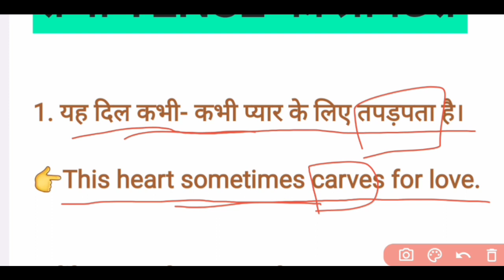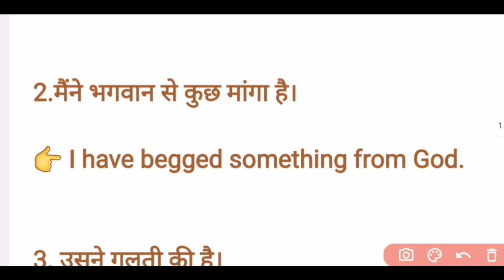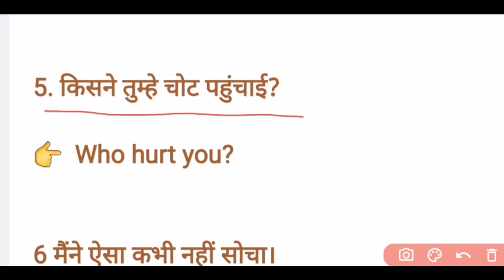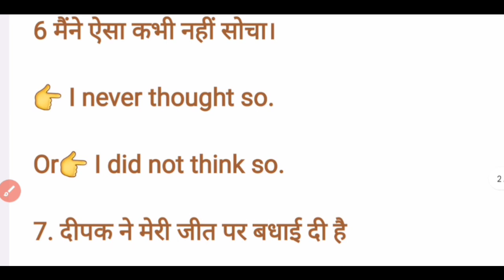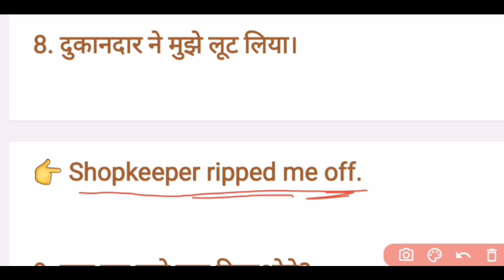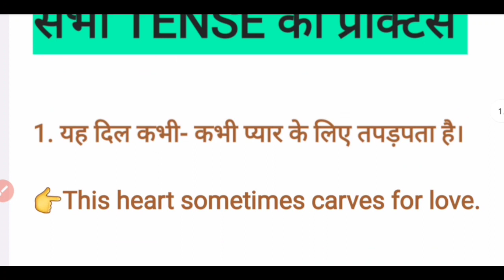All Tense practice exercise | प्रत्येक टेंस कांसेप्ट के साथ प्रैक्टिस कीजिए👍| English Grammar